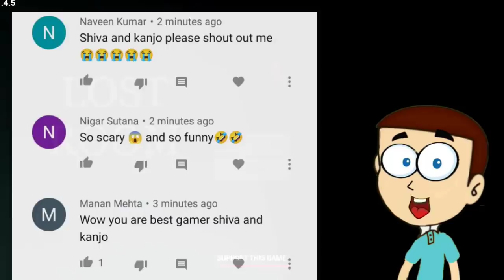Lost Room : Horror Game | Shiva and Kanzo Gameplay